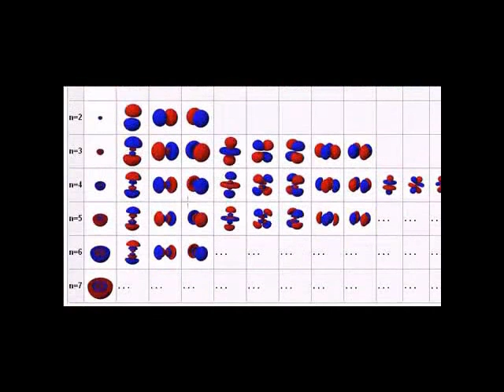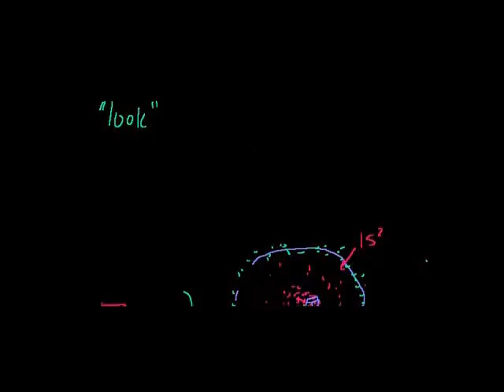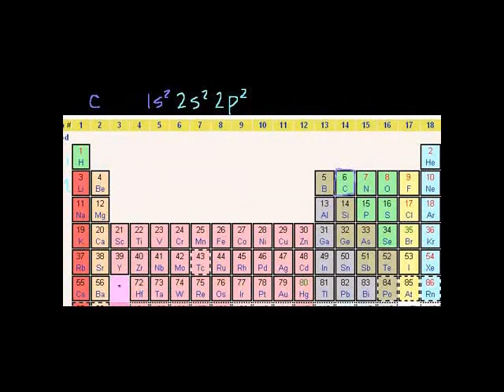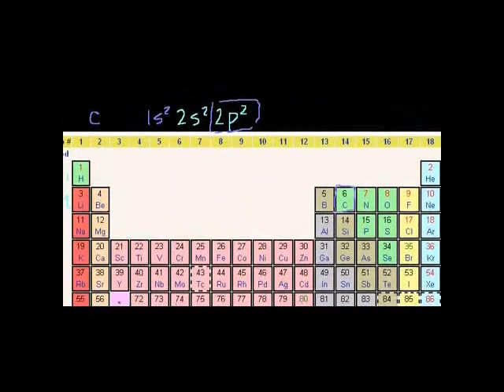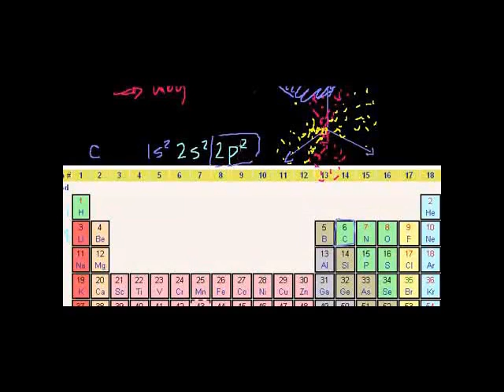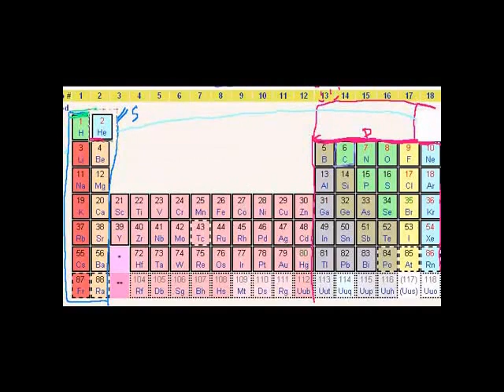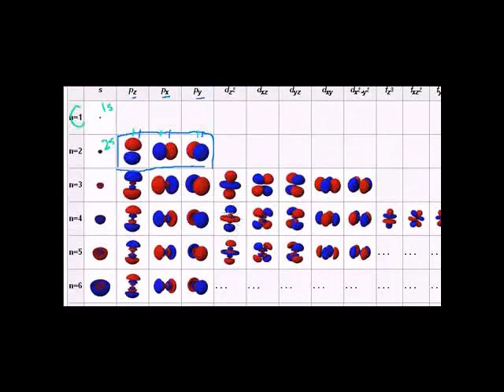More on orbitals and electron configuration Swahili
More intuition on orbitals. Touching on electron configuration.